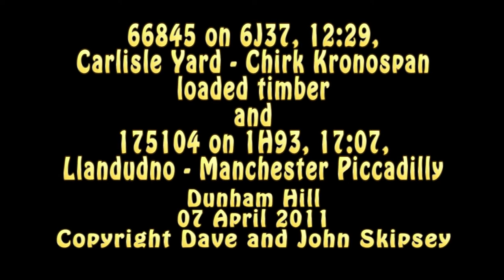66845 on Carlisle - Chirk and 175104 Llandudno - Manchester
66845 on 6J37, 12:29, Carlisle Yard - Chirk Kronospan loaded timber
and
175104 on 1H93, 17:07, Llandudno - Manchester Piccadilly
Dunham Hill
07 April 2011